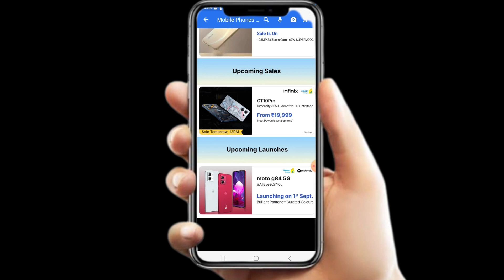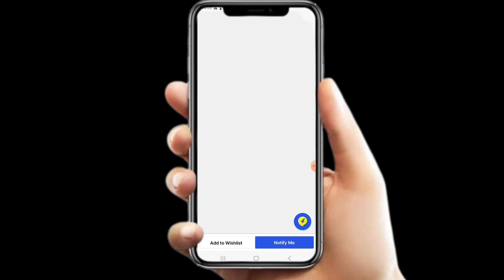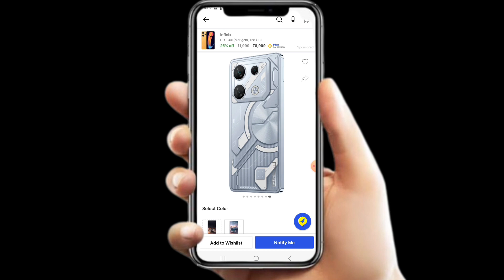infinix gt 10 pro next flipkart sale date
infinix gt 10 pro next flipkart sale date || Infinix gt 10 pro next sale date

💥Your Queries 👇

infinix gt 10 pro next sale date
infinix gt 10 pro next sale date and time
infinix gt 10 pro sale date
infinix gt 10 pro unboxing and review
infinix gt
don't buy infinix gt 10 pro
big problem of infinix gt 10 pro
infinix gt 10 pro first look
how to buy infinix gt 10 pro
infinix gt 10 pro charging test
infinix gt 10

1)
2)
3)
4)
5)
6)how to order from redmi 12 5g
7) how to order infinix gt 10 pro unlimited
8) infinix gt 10 pro kaise book kare mi store se
Flipkart_booking_trick
infinix gt 10 pro sale kab aayega
infinix gt 10 pro ki sale kab aayega